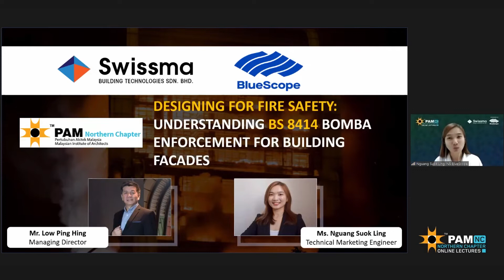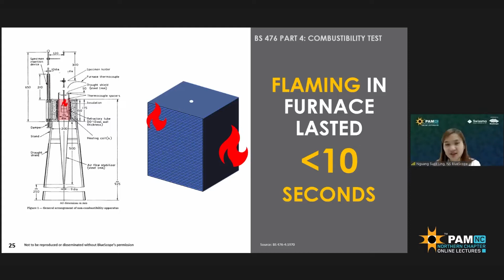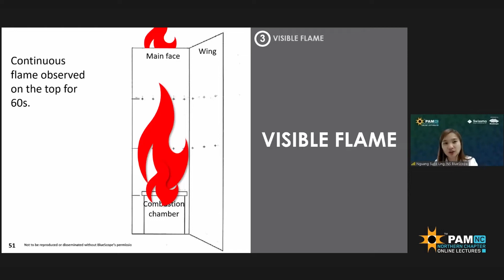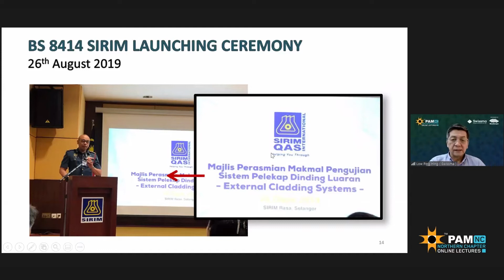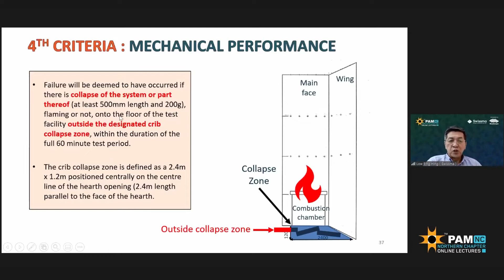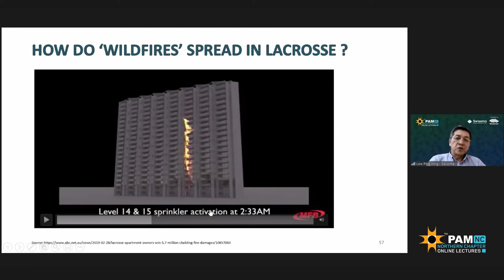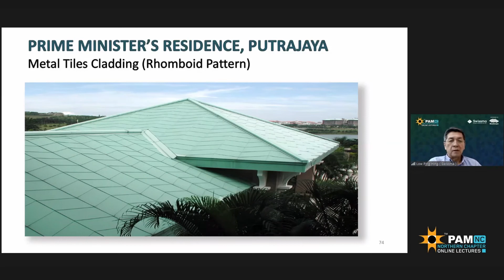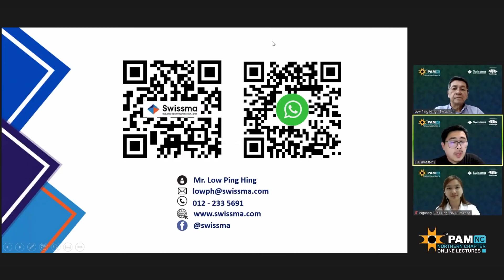DESIGNING FOR FIRE SAFETY : UNDERSTANDING BS 8414 BOMBA | Low Ping Hing & Nguang Suok Ling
Topic: Designing For Fire Safety : Understanding BS 8414 Bomba Enforcement For Building Facades

Speakers:
- Low Ping Hing
- Nguang Suok Ling